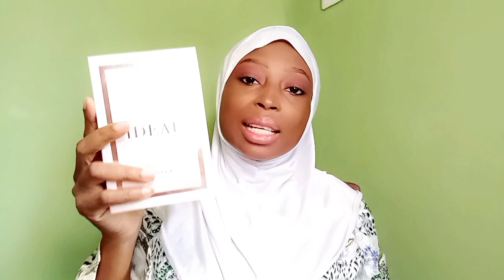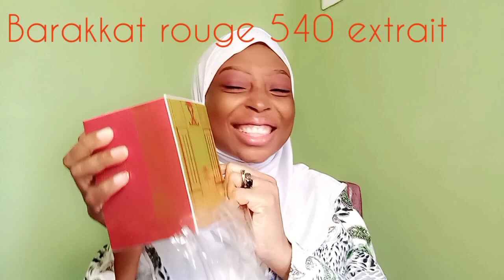I Blind-Bought Unique Fragrance World Perfumes | Unboxing | Shamokhi | Champ de rose | Ideal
Hey guys, I'm so glad to be back. I hauled some perfumes and I hope you enjoy this video. Winglady loves you 😍

Vanille bouquet

Fragrance world Ideal perfume

Shamokhi

Champ de rose Jacques Yves

Barakkat rouge 540 extrait

Aventos blue for him perfume review

Barakkat Amber eve perfume review

Mousuf Wardi Perfume Review

Huge Women's Perfume Haul